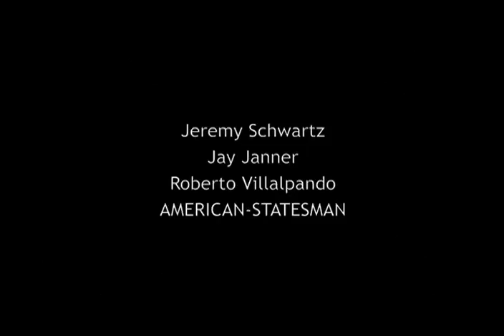The Luvianos Connection: Austin's Drug War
Authorities say the Mexican town of Luvianos is the key to unraveling the Austin operations of the drug cartel La Familia, and how the group came to use Central Texas as its hub.